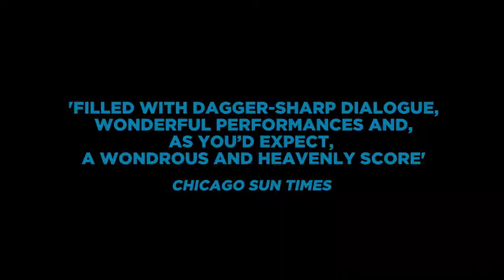'Life With Music' available on Digital Download on 27 July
'Life With Music', starring Sir Patrick Stewart, Katie Holmes and Giancarlo Esposito, will be available on digital download from 27th July.